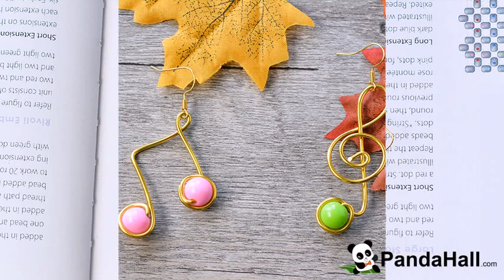How to Make a Pair of Stylish Gold Wire Wrapped Music Note Earrings with Acrylic Beads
In this video tutorial, I am going to show you how to make a pair of stylish gold wire wrapped music not earrings with acrylic beads, have a check now.
Do you love wire wrapped jewelry? Today I made a pair of stylish but easy wire wrapped earrings, which is really perfect for music lovers. If you also want to make a pair, follow my video below.